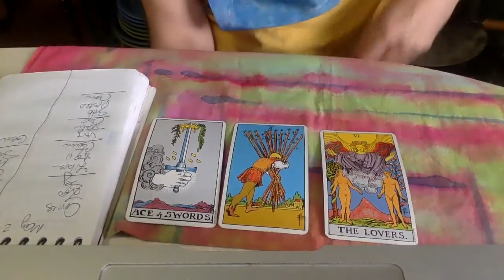Gemini May 2021 Tarot | Gemini 2021 Horoscope | Gemini Tarot Reading